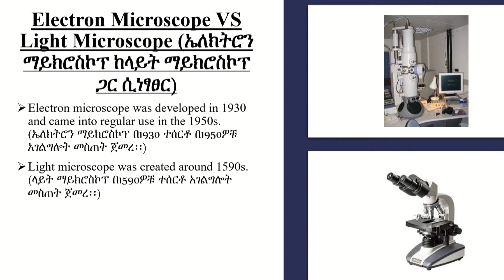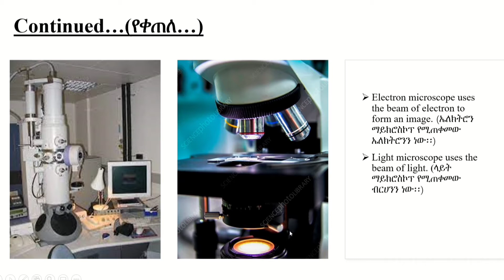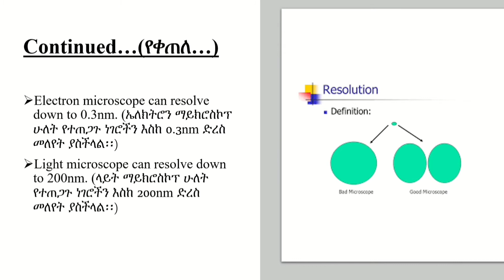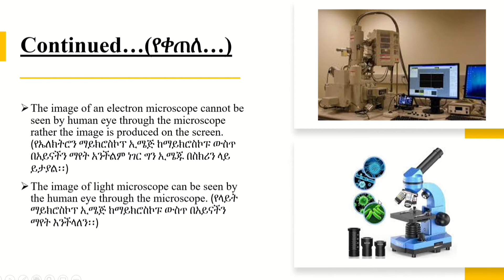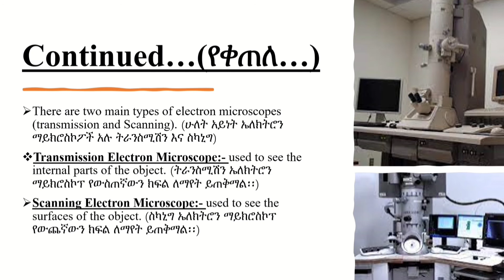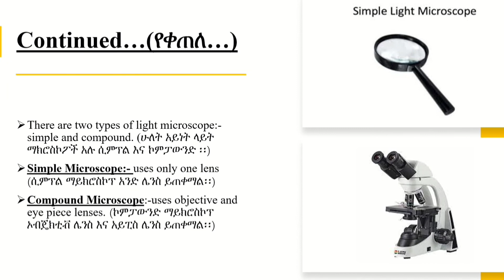Electron Microscope VS Light Microscope (ኤለክትሮን ማይክሮስኮፕ ከላይት ማይክሮስኮፕ ጋር ሲነፃፀር) //Grade 9 Biology//.